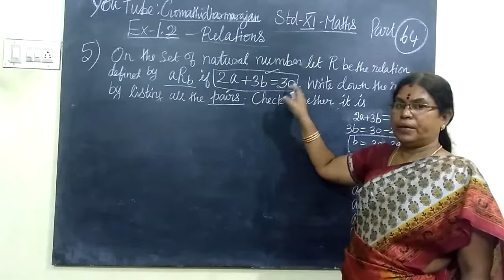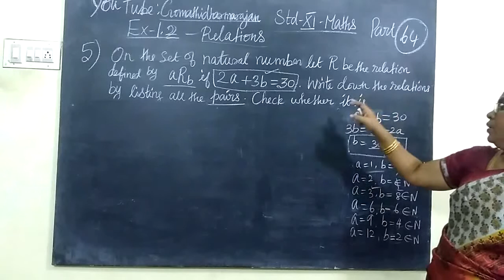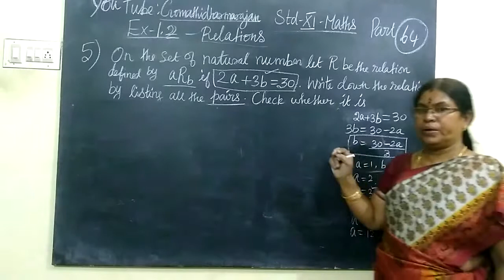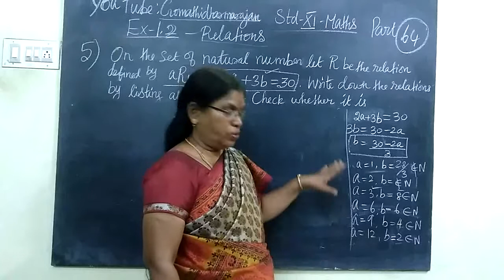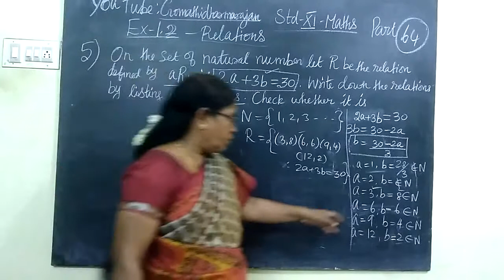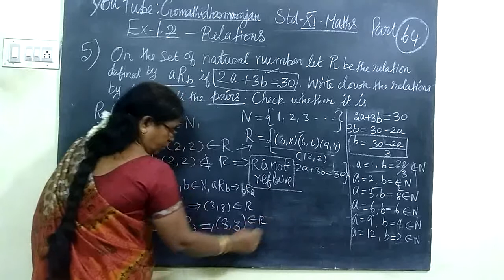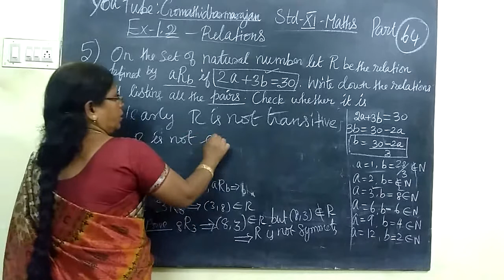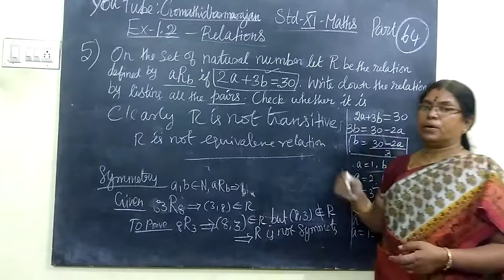11th Maths [Part-64] Ex-1.2-5 Relations E.M Gomathi dharmarajan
11th Maths [Part-64] Ex-1.2-5 Relations E.M Gomathi dharmarajan